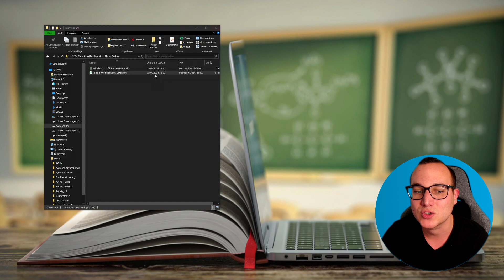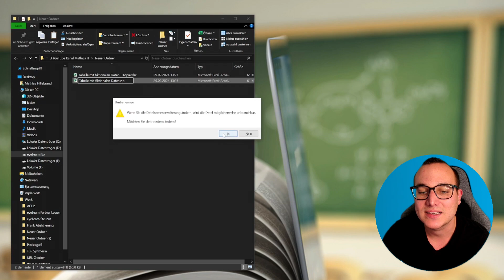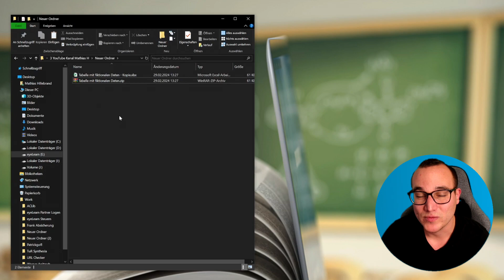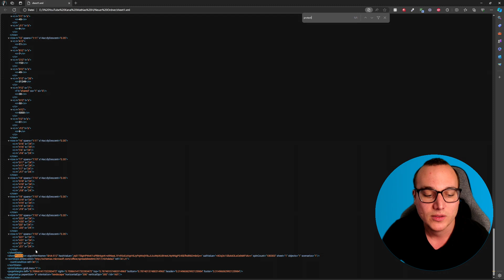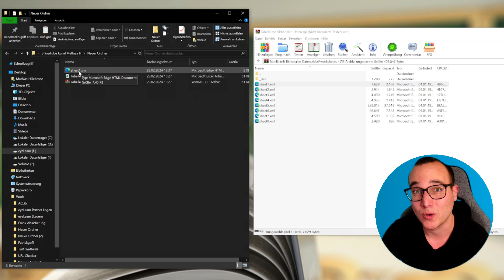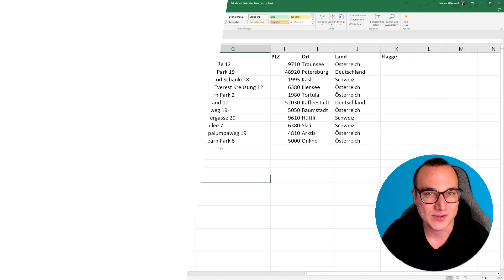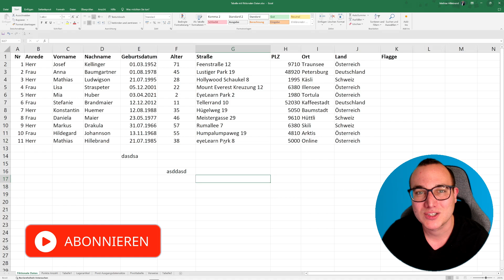BLATTSCHUTZ OHNE PASSWORT entfernen einfach erklärt | Lerne Microsoft Excel ✅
In diesem Video zeige ich Dir Schritt für Schritt, wie Du einen BLATTSCHUTZ ohne PASSWORT in Microsoft Excel erfolgreich entfernen kannst. Der Blattschutz in Excel dient dazu, unerwünschte Änderungen zu verhindern, aber manchmal vergessen wir das Passwort oder haben es nicht zur Hand. Im Video erkläre ich, wie du den Blattschutz ohne Passwort entfernen kannst. Diese einfache Methode ermöglicht es dir, geschützte Excel-Blätter zu öffnen und anzupassen, ohne das Passwort eingeben zu müssen.

🎓 Meine angesprochene Empfehlung:

-20% für Dich auf den ersten Kurs mit: MATHIAS20

00:00 Intro
00:20 BLATTSCHUTZ entfernen erklärt
01:52 BLATTSCHUTZ OHNE PASSWORT entfernen